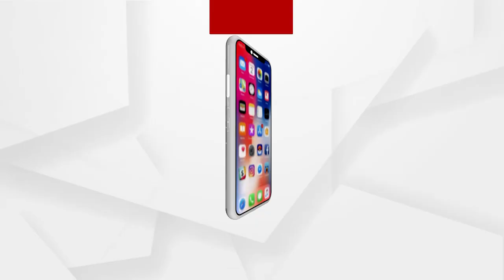ନେଟଫ୍ଳିକ୍ସ ଧମାକାରେ କାର୍ତିକ